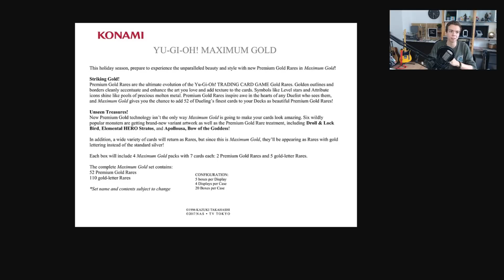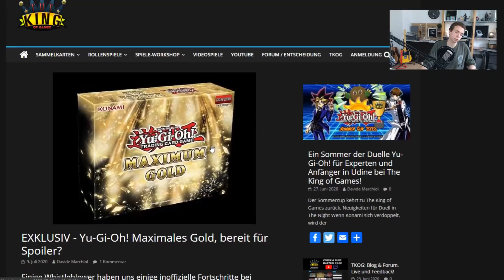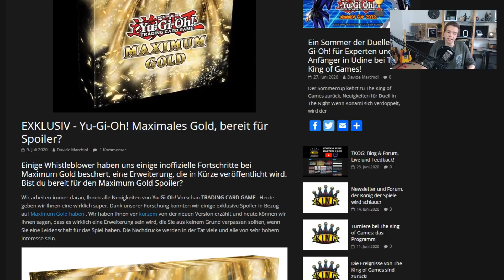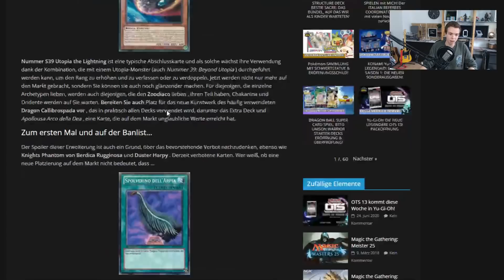Kann es sein das diese Maximum Gold Spoiler echt sind??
💣 CARDMARKET SHOP 💣

Video Thema:
Heute geht es um  leaks bzw nicht offizielle Spoiler zu Maximum Gold! Wir schauen uns alle an, schauen ob diese Sinn machen und prüfen alles ein wenig auf Echtheit!

➡️ Kartenkisten 2K
➡️ Kartenkisten 4K
➡️ Macbook Pro
➡️ Ipad Pro

Time to Talk Bewerbung:
Falls ihr an dem neuen Format "Time to Talk" teilnehmen wollt bitte wendet euch an die unten angegebene Email Adresse und schreibt mir mit dem Betreff "Time to Talk Bewerbung" eine kleine Email in der ihr mir sagt warum ihr Teilnehmen wollt und was für ein Thema ihr mit mir zusammen behandeln wollt!

Uploadplan:
Immer Montag bis Samstag 18 Uhr ein neues Video
Sonntag 12:30 Market-Watch und anschließender Livestream auf Twitch um 13:30 Uhr!